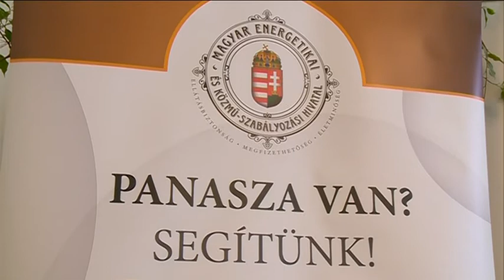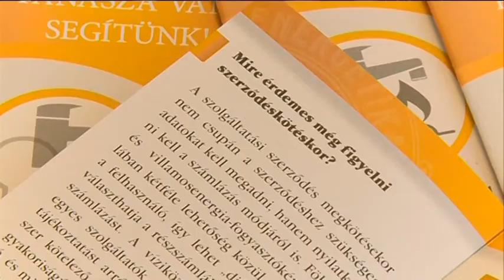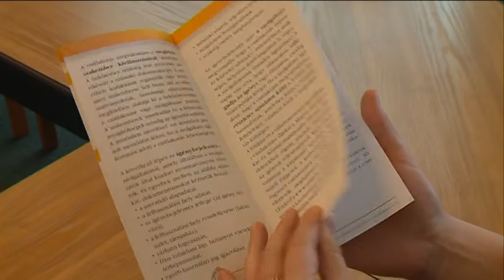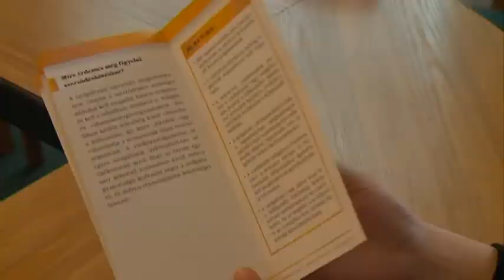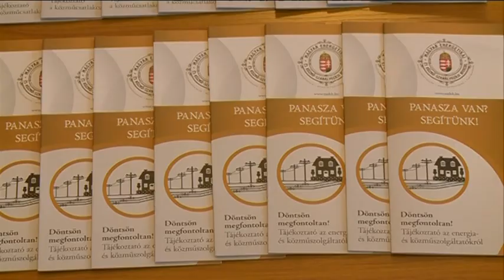2018.09.26. Fogyasztók tájékoztatása